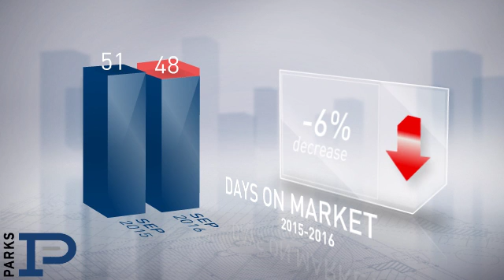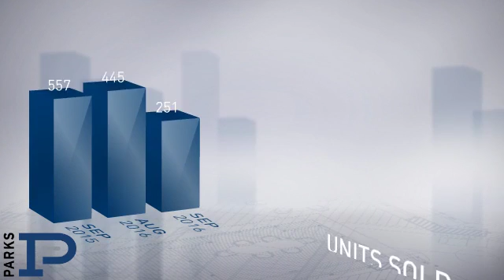Davidson County,TN, Real Estate Market Update from PARKS,October, 2016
PARKS Video Update recapping market activity within Davidson County, TN, during the month of October, 2016